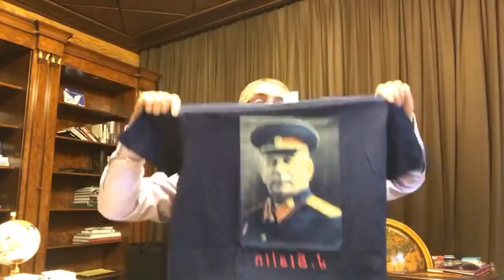Про протесты в Молдове 26 августа и не только.